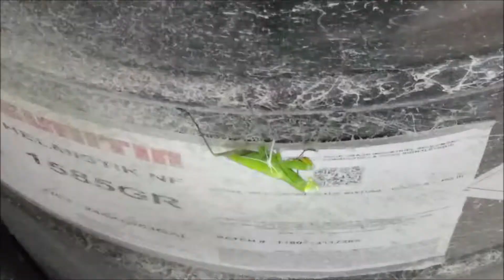On Sight [Episode 2: Close & Personal]